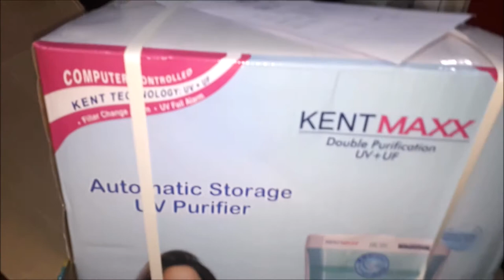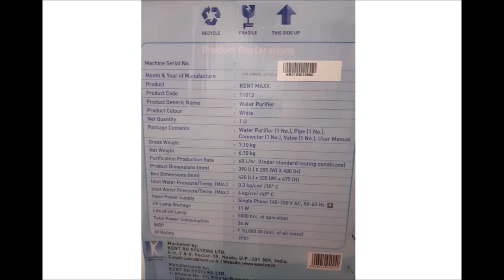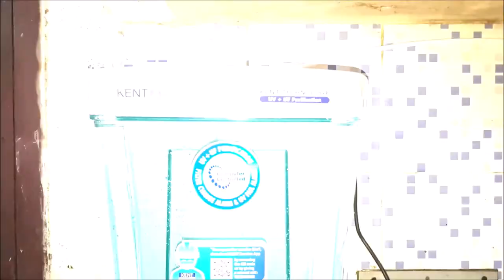Kent Maxx 7L UV + UF Water Purifier | Flipkart | Unboxing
Kent Maxx 7L
UV + UF Water Purifier